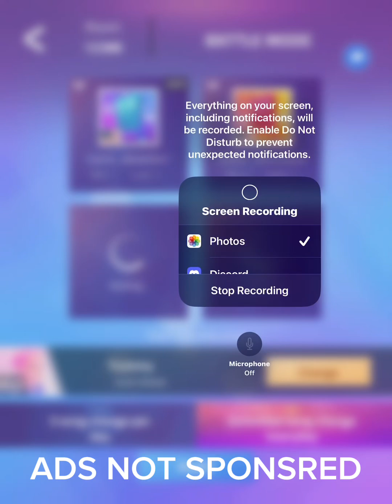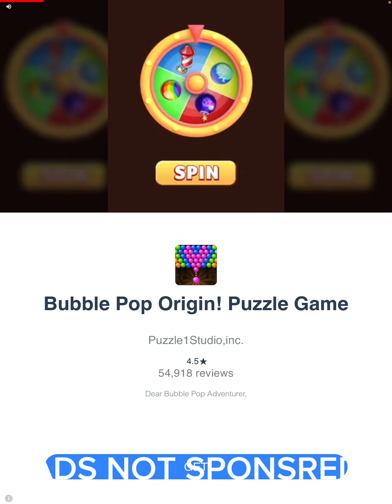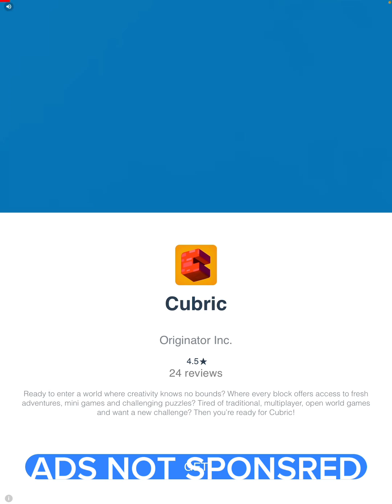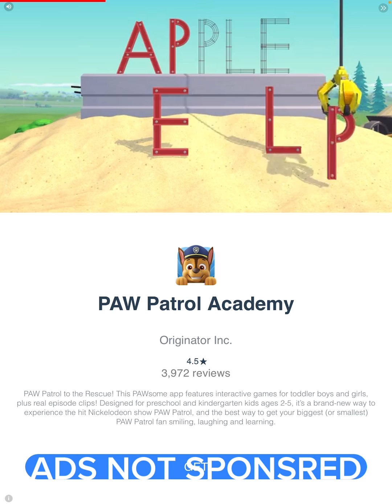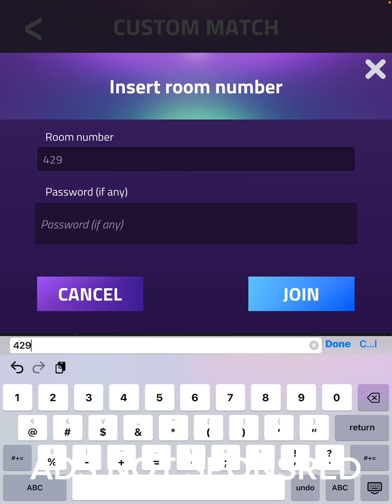Let’s play some piano with Lily AND Sam!